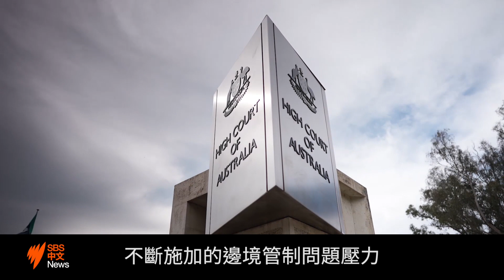參議院通過法案 育兒假津貼延長6周 | SBS中文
3月18日，參議院投票通過了工黨的一項修正案，為新手家長們進一步減輕負擔。

SBS中文是澳洲中文受衆的可靠新聞來源，提供獨立的新聞及資訊，並講述您的故事。

微博：@澳大利亚广播公司
脸书FB：@SBS中文 @sbscantonese
推特Twitter：@SBS中文 @sbscantonese